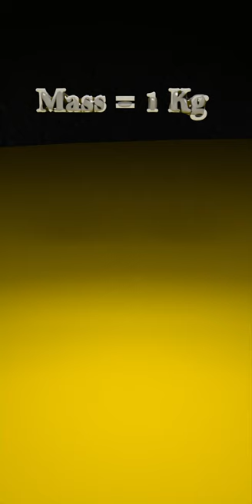Archimedes' Principle | Buoyancy | Buoyant Force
Archimedes' Principle Concept Short - 1

More on the Same Topic
Archimedes’ principle, physical law of buoyancy, discovered by the ancient Greek mathematician and inventor Archimedes, stating that any body completely or partially submerged in a fluid (gas or liquid) at rest is acted upon by an upward, or buoyant, force, the magnitude of which is equal to the weight of the fluid displaced by the body. The volume of displaced fluid is equivalent to the volume of an object fully immersed in a fluid or to that fraction of the volume below the surface for an object partially submerged in a liquid. The weight of the displaced portion of the fluid is equivalent to the magnitude of the buoyant force. The buoyant force on a body floating in a liquid or gas is also equivalent in magnitude to the weight of the floating object and is opposite in direction; the object neither rises nor sinks. For example, a ship that is launched sinks into the ocean until the weight of the water it displaces is just equal to its own weight. As the ship is loaded, it sinks deeper, displacing more water, and so the magnitude of the buoyant force continuously matches the weight of the ship and its cargo.

If the weight of an object is less than that of the displaced fluid, the object rises, as in the case of a block of wood that is released beneath the surface of water or a helium-filled balloon that is let loose in air. An object heavier than the amount of the fluid it displaces, though it sinks when released, has an apparent weight loss equal to the weight of the fluid displaced. In fact, in some accurate weighing's, a correction must be made in order to compensate for the buoyancy effect of the surrounding air.

The buoyant force, which always opposes gravity, is nevertheless caused by gravity. Fluid pressure increases with depth because of the (gravitational) weight of the fluid above. This increasing pressure applies a force on a submerged object that increases with depth. The result is buoyancy.